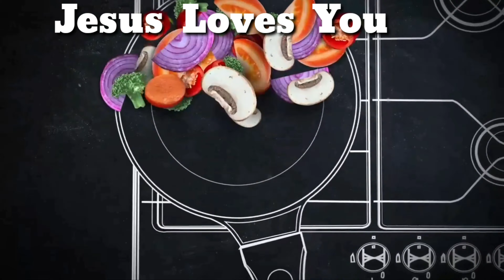Mutton Soup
How to prepare delicious Mutton soup in home